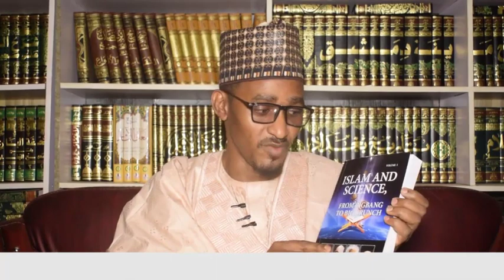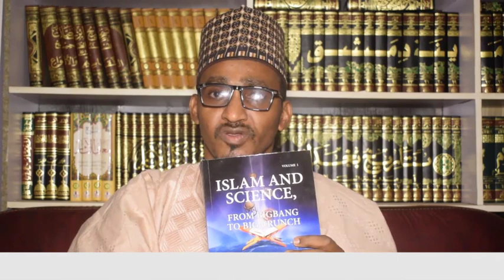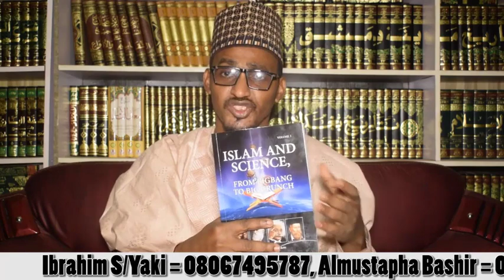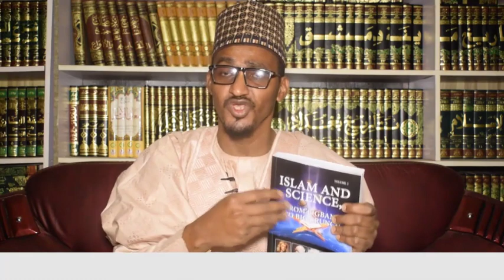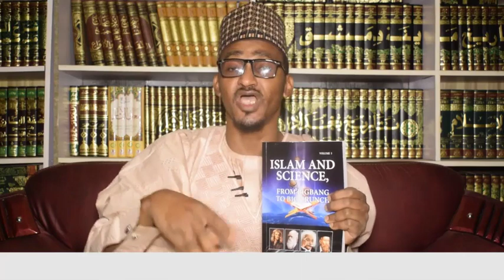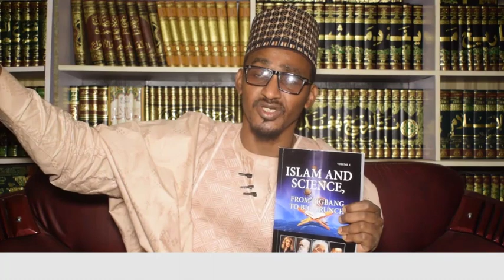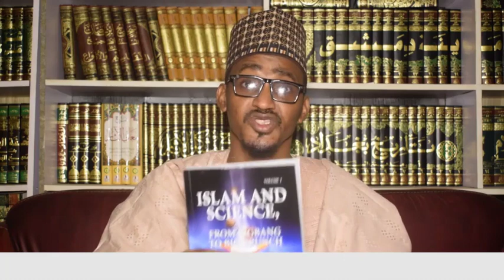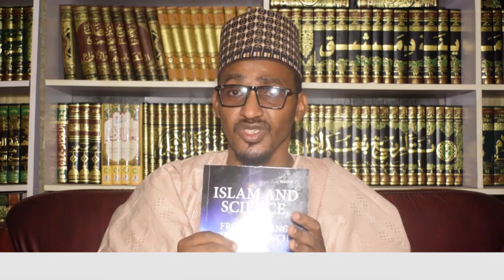Ina Masu Buqatar Siyen Littafin Malam Bashir Sokoto " ISLAM AND SCIENCE, FROM BIG BANG TO BIG CRUNCH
Albishirin ku yan uwa, ina masu bukatar siyen littafin " ISLAM AND SCIENCE, FROM BIG BANG TO BIG CRUNCH" ❓

*To duk mai buqatar mallakar nashi copy ya tuntubi daya daga cikin wayannan lambobin*